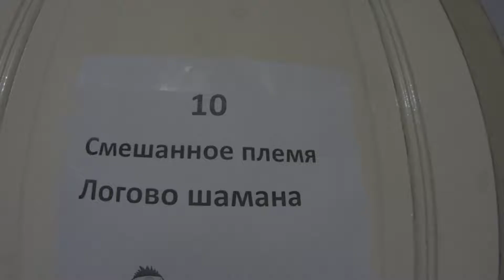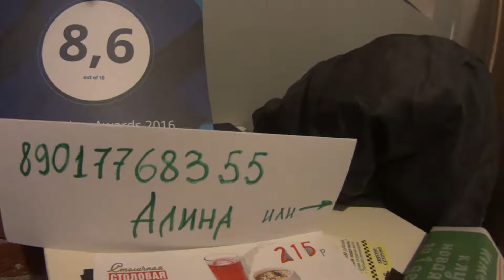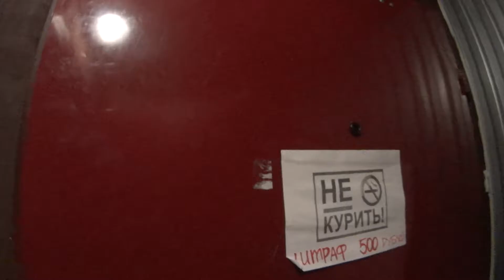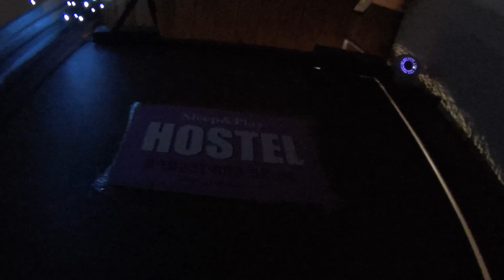Славику понравился наш хостел ....)))